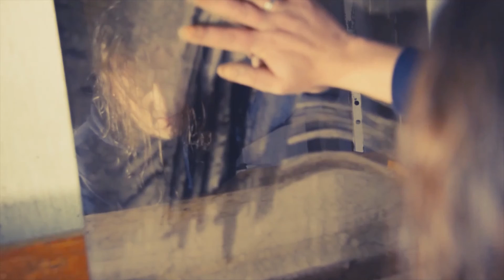Urutau - Marlúcio (part. Joe Porto, Anna F., Romero & Silascando)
A Cena Cerrado, em parceria com o selo Milo Recs (GO) e Tudo Muda Music (DF), orgulhosamente apresenta o segundo single/video do projeto Urutau, de Uberlândia (MG). A faixa estará presente no disco-ópera "Donizete", que sai em 2021 pelos mesmos selos.

Segundo o próprio artista:
"Essa música é sobre uma parte delicada da vida de Donizete e de todos nós que nos perdemos em momentos muito pessoais, e que as vezes são difíceis demais de sair: depressão, vícios, traumas e todas as loucuras de uma sociedade que não dá a mínima pra algo que não seja dinheiro.

Marlúcio era o nome do dono de um bar que comecei a beber cerveja. Aos dezesseis com os primos, o álcool já era presença comum, assim como na vida de Donizete, um violeiro bêbado que tocava no bar do Marlúcio todos os dias após o trabalho numa fábrica. Donis, tinha vontade de viver de música.  Por beber demais, Donizete se aproximou de pessoas ruins, fez besteiras e desistiu por um tempo de sua arte. Já vimos muito disso por aqui".

Ficha Técnica
Clipe:
Produção, edição e roteiro: Arthur Rodrigues (Urutau)
Imagens cedidas por Videezy

Letra e Voz: Joe Porto (Lava Divers)
MPC, bateria, piano: Anna F.
Synth Bass: Arthur Rodrigues
Violão: Romero Filho (Santa Pipe/Cachalote Fuzz)
Theremin: Silas Santos (Los Pollos Caipiras)
Citações especiais de Antonio Abujamra e Gabriel Garcia Máruez